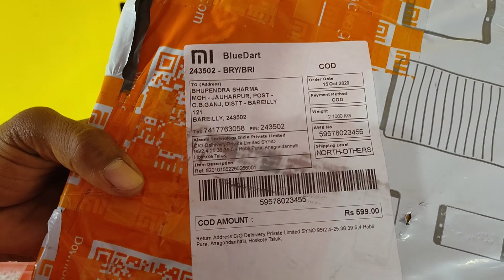MI MOVABLE WALL MOUNT STAND UNBOXING HINDI FOR LED TV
MOVABLE WALL MOUNT STAND
UNBOXING
HINDI LANGUAGE